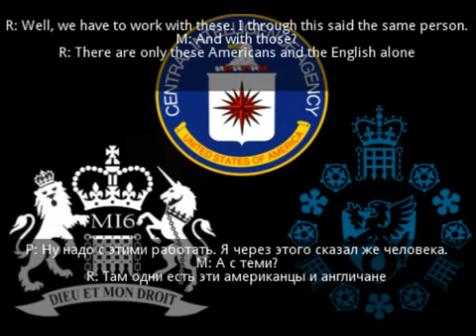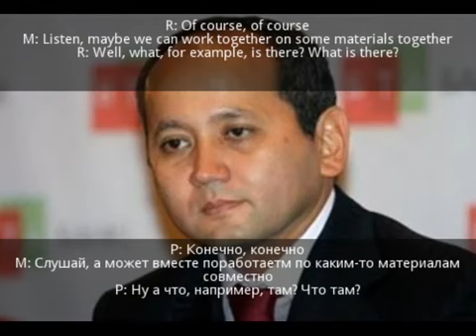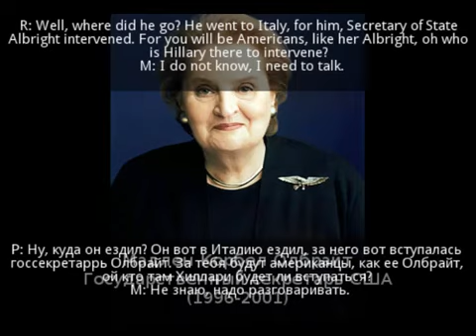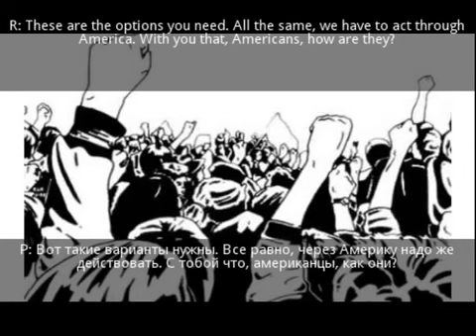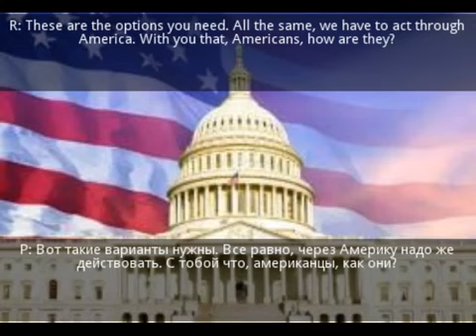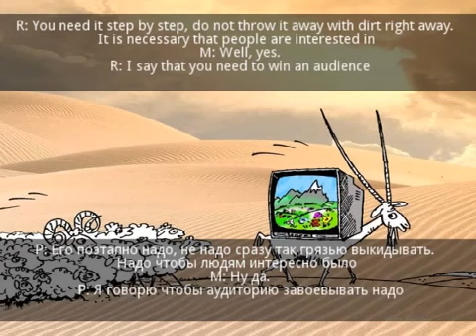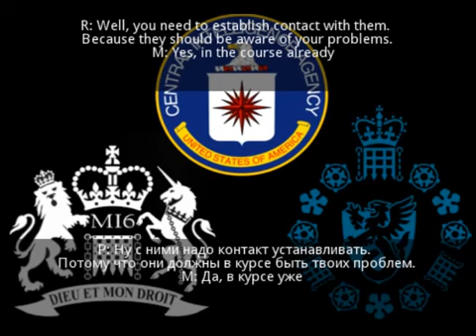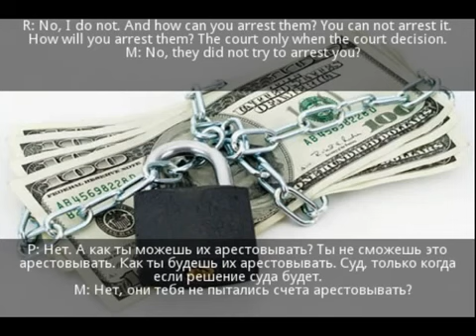"Маски" Мухтара Аблязова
1. Почему на опубликованной аудиозаписи в Ютубе "Маски Мухтара Аблязова" хорошо слышно голос Аблязова и плохо голос Алиева, уж не потому ли что голос Рахата записывал Аблязов на диктофон? Если да то по чьему указанию?
2. Вопросы которые задает М.Аблязов: не похоже ли что он читает их с бумажки, как бы выясняя у него где он, что планирует делать и какие связи имеет с Америкой?
3. И самый главный вопрос: чей заказ исполнял Аблязов, только освободившись из тюремного заключения? Ведь и Рахат Алиев политически неугодное лицо